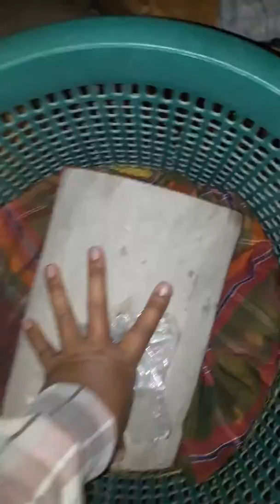เต็งไหม/ทับไหมให้แจบ😊🐛🌿🌱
ภายหลังจากการสาวไหมในแต่ละวัน หูกคำนาคเกี้ยวจะใช้ของหนักๆทับบนเส้นไหมในตะกร้าเพื่อให้เส้นไหมแนบสนิทลงเพื่อให้ง่ายเมื่อเวลากวักเอาเส้นไหมออกลดการติดพันกันของเส้นไหม นอกจากนี้ยังช่วยเพิ่มพื้นที่ในการสาวไหมได้อีกด้วย😍🐛🌿🌱